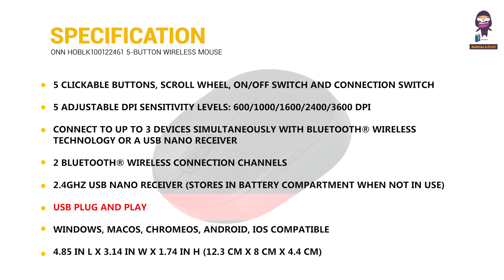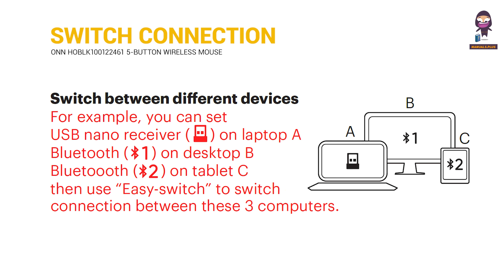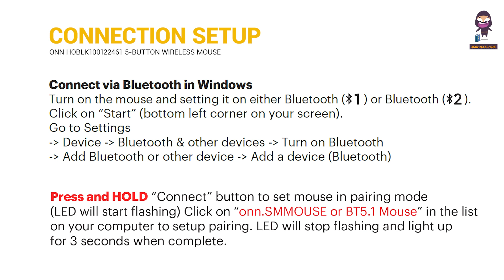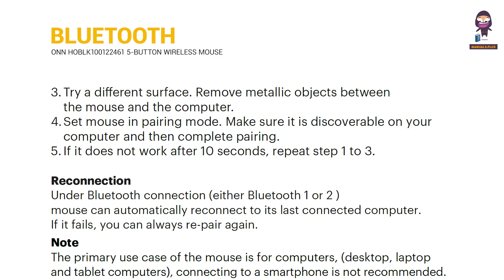onn 5 Button Wireless Mouse (HOBLK100122461) User Manual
In this video, we walk you through the steps to troubleshoot and resolve interference issues with your onn HOBLK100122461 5 Button Wireless Mouse. Following the Federal Communication Commission's guidelines, we'll help you identify and mitigate any harmful interference that may be disrupting your wireless mouse's performance. Learn how to reorient or relocate your receiving antenna, increase the separation between devices, and other effective measures to enjoy a smoother wireless experience. Whether you're a tech enthusiast or a casual user, these tips will help you maintain optimal functionality for your wireless mouse in any residential installation.